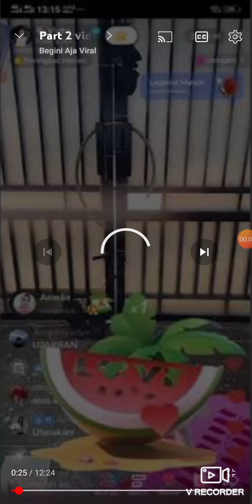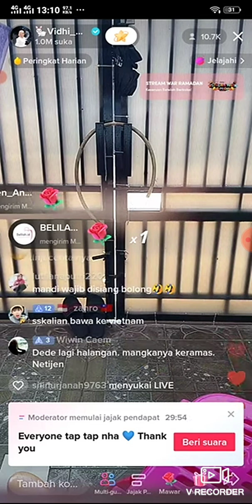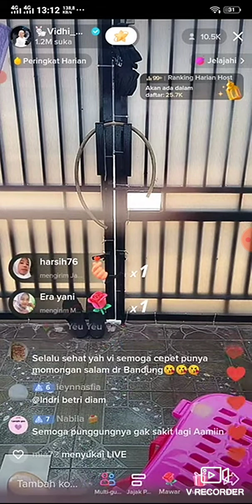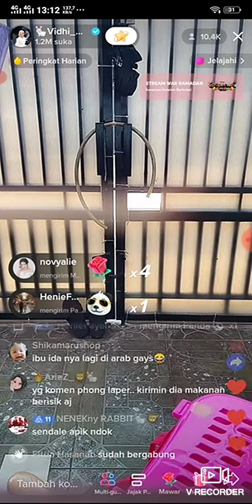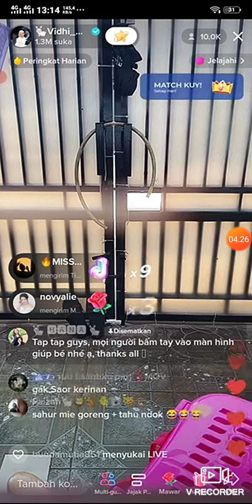MOMY ( VIDHIA) PANGGIL AHLI SYARAF BUAT BENERIN TULANG PUNGGUNG " DAT VILLA ( PAPI) 😍